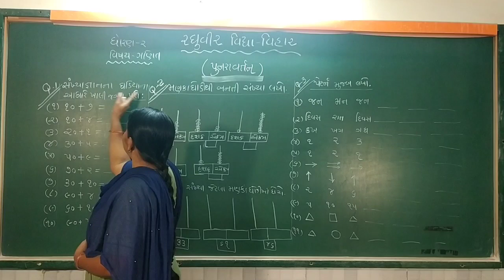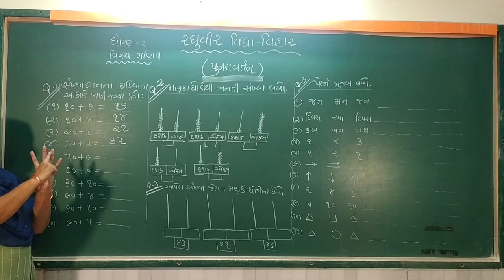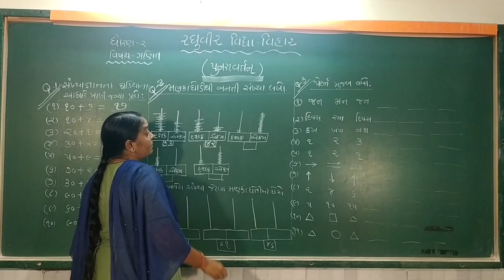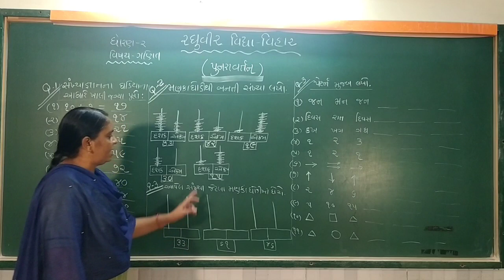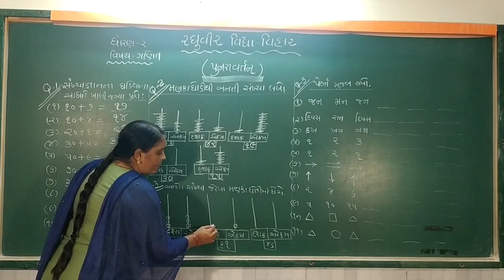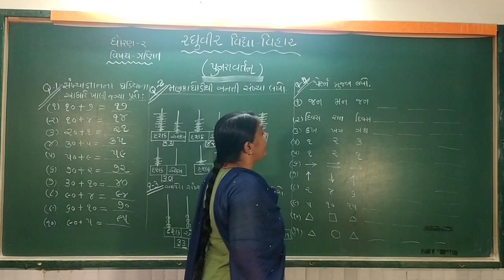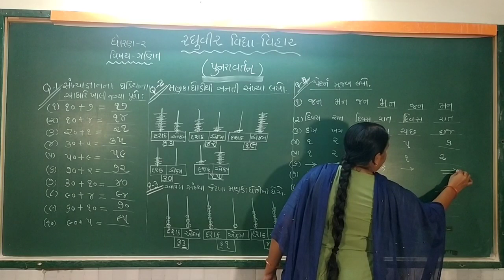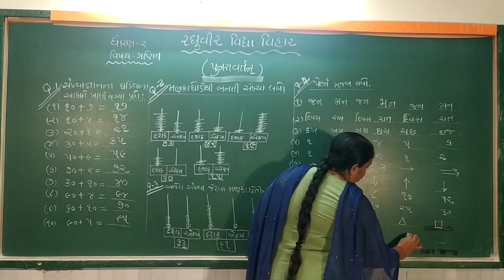ધોરણ-2 ગણિત પુનરાવર્તન